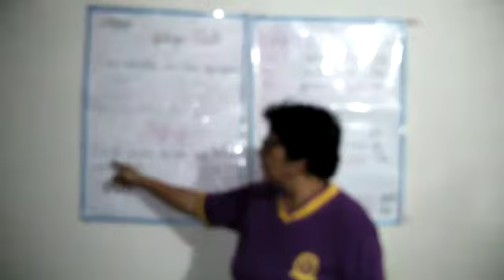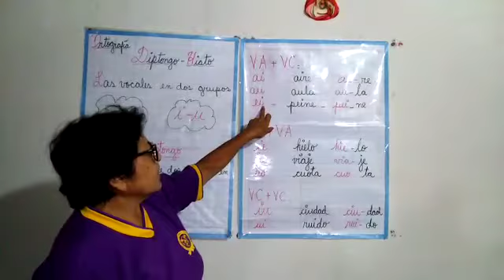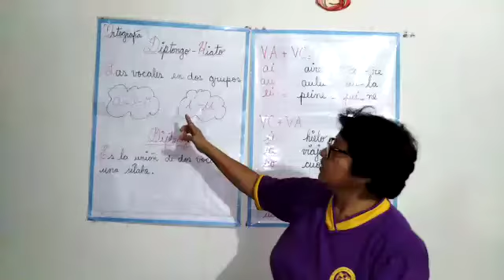3 Prim Comunícacion